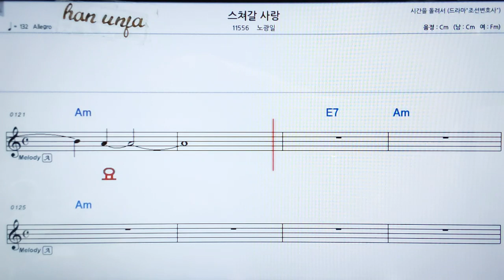💖스쳐갈 사랑/노광일 👍가라오케 악보 코드 가사 ,Karaoke반주